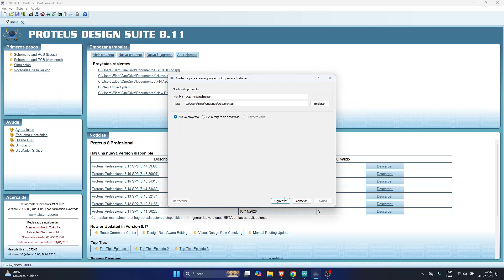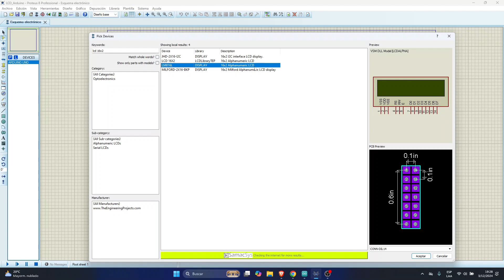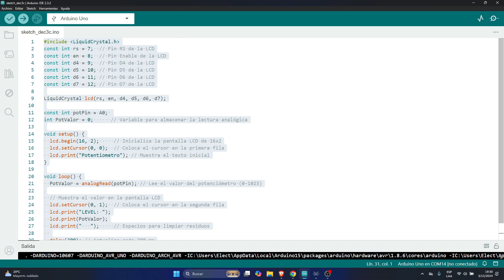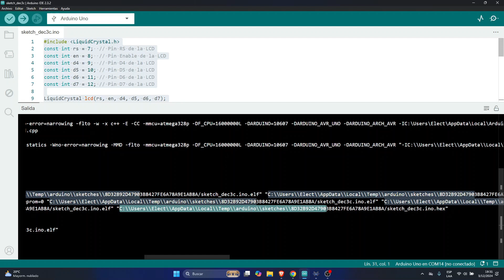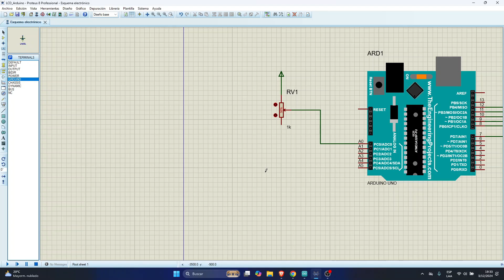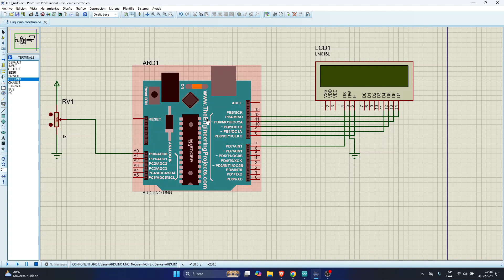Arduino y Proteus: Simulación LCD 16x2 Mostrando Datos - Aprende Desde Cero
Descubre cómo simular una pantalla LCD con Arduino en Proteus para mostrar datos. Aprende paso a paso a configurar tu proyecto y visualizar información de manera práctica y sencilla. ¡Ideal para principiantes en simulación electrónica!

Si vives en Perú y quieres comprar componentes electrónicos sin  salir de casa, visita nuestra pagina web:
Disfruta de una compra rápida y segura.